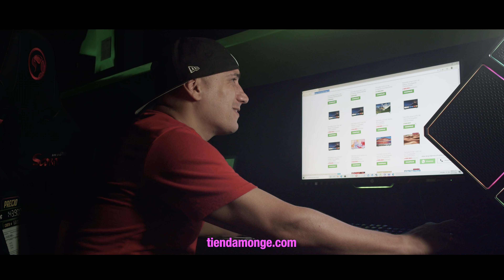Los MEJORES Precios Black Friday Garantizados están en Monge y Tapón lo sabe. 😎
En Monge ¡nos adelantamos! Aprovechá desde YA los Precios Black Friday Garantizados.